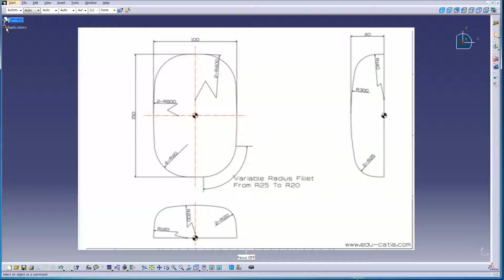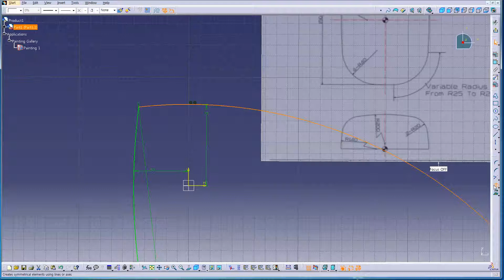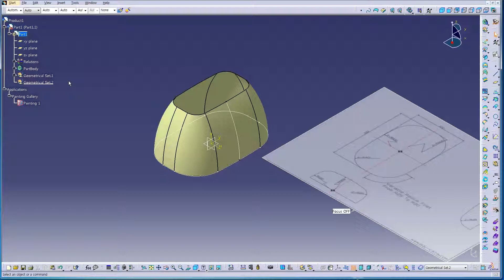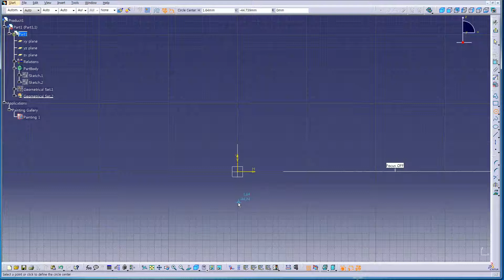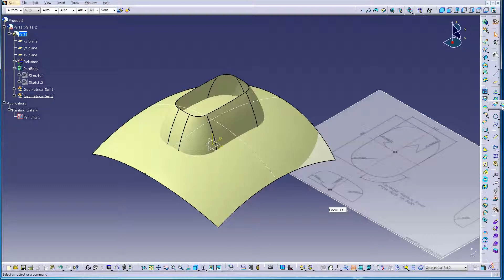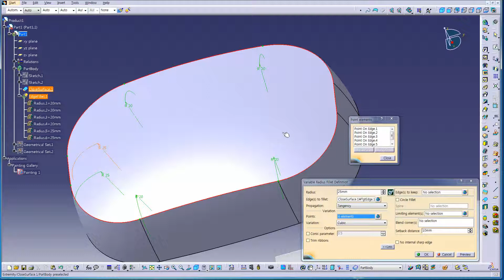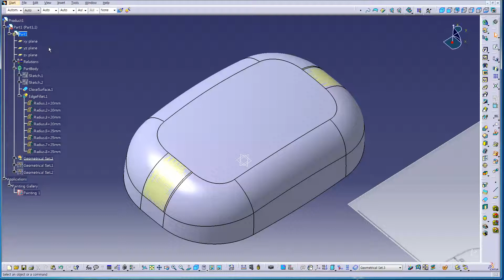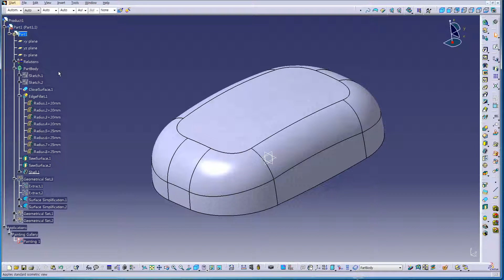Catia qq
설명